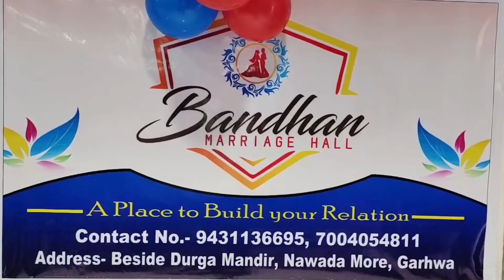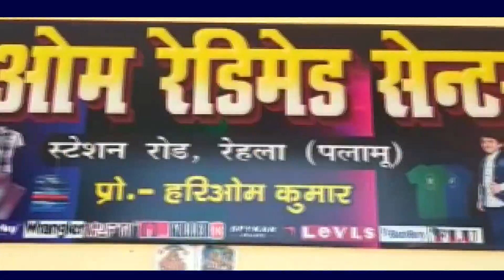महापर्व को लेकर नगर आयुक्त ने किया छठ घाटों का निरीक्षण, दिए कई निर्देश